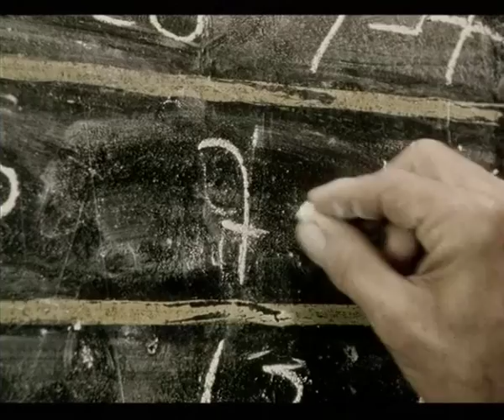Guinness Always Bet on Black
Director: Frank Budgen
Agency: Abbott Mead Vickers BBDO
Production Company: Gorgeous Films